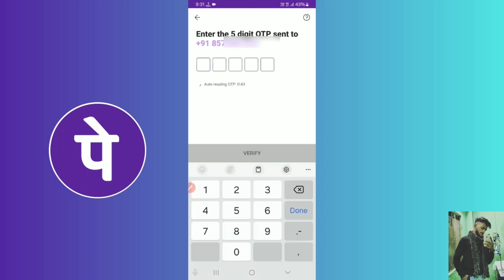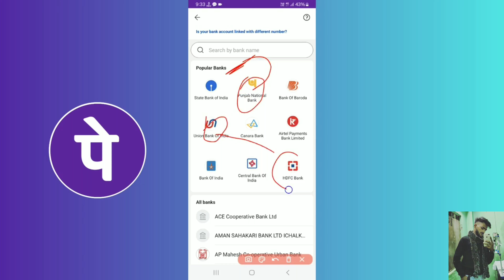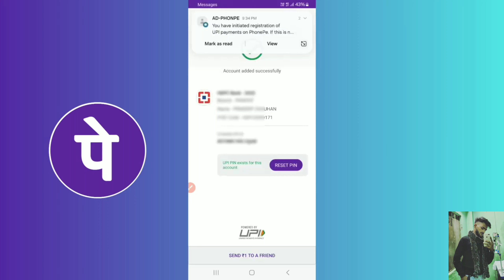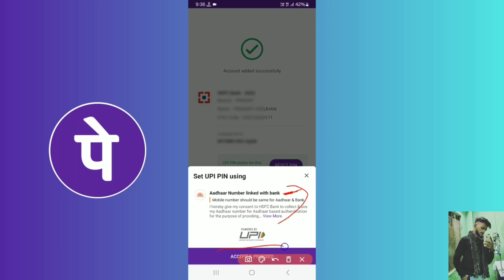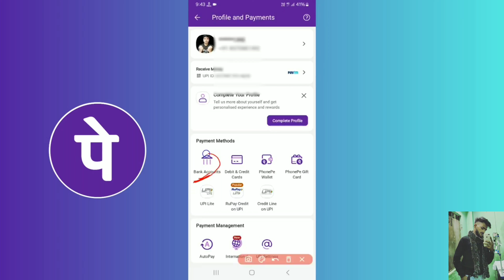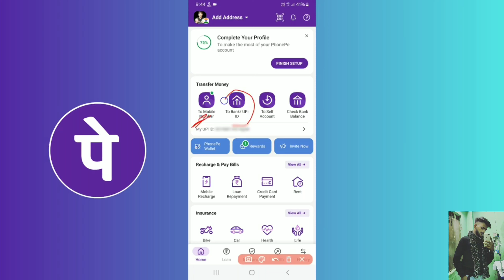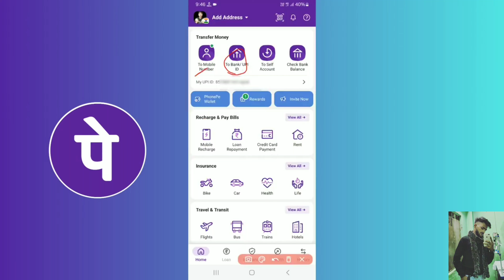phone pe account kaise banaye | phone pay par account kaise banaye | phonepe kaise chalu karen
VIDEO TOPIC

APP LINK 👇🏻👇🏻👇🏻👇🏻🔥

aadhar card se phonepe kaise chalaye 2024

how open phonepe account

how to open account in phonepe

how to open a phonepe account